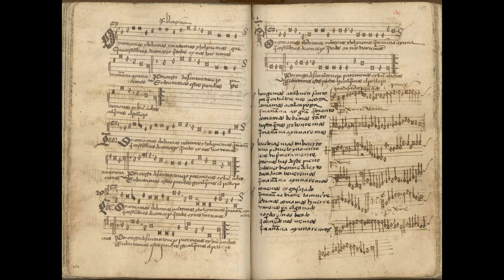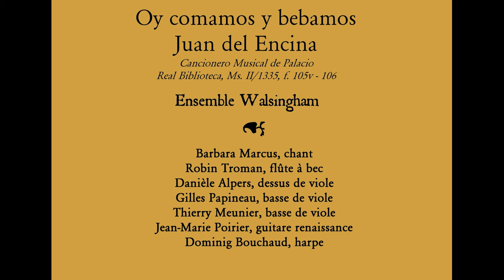Oy comamos y bebamos, Juan del Encina.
Chanson en l'honneur de Saint Antruejo, qui marque l'entrée dans le carême et invite à festoyer comme une sorte de carnaval.
Cette chanson se trouve dans le Cancionero de Palacio, Real Biblioteca (Madrid), Ms. II/1335, f. 105v-106 (début du 16e siècle).
En voici le texte et sa traduction :

Oy comamos y bebamos
y cantemos y holguemos,
que mañana ayunaremos.

Por onrra de Sant Antruejo
parémonos oy bien anchos.
Enbutamos estos panchos,
rrecalquemos el pellejo.
 Que costumbres de concejo
que todos oy nos hartemos,
que mañana ayunaremos.

Honrremos a tan buen santo
porque en hambre nos acorra.
Comamos a calca porra,
que mañana hay gran quebranto.
Comamos bebamos tanto
hasta que nos rebentemos,
que mañana ayunaremos.

Aujourd'hui mangeaon et buvons,
Chansons et profitons de la vie,
Car demain nous jeûnerons.

En l'honneur de Saint Antruejo,
Faisons montre de fierté,
Remplissons nos estomacs,
Jusqu'à nous faire plisser la peau.
 Une telle coutume est de bon conseil,
Il nous faut tous nous rassasier,

Honorons un si bon saint,
Qu'il soulage notre faim,
Mangeons à satiété,
Car demain il faudra nous restreindre.
Mangeaons et buvons tellement
Que nous allons éclater,

Ensemble Walsingham : Barbara Marcu, chant ; Robin Troman, flûte à bec ; Danièle Alpers, dessus de viole ; Gilles Papineau et Thierry Meunier, besses de viole ; Dominig Bouchaud, harpe  et Jean-Marie Poirier, guitare renaissance.